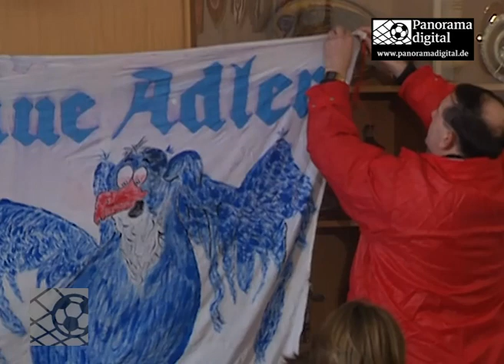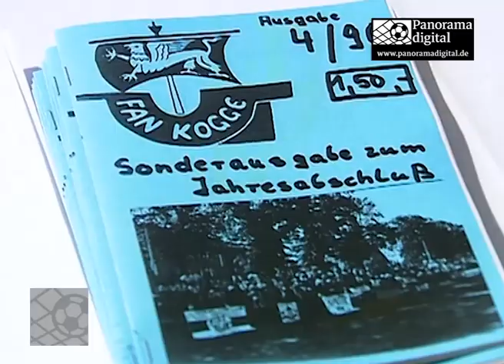Das müsst Ihr sehen! FC Hansa - Tag der offenen Tür für Herzen der Fans und mit Uwe Seeler, 12/90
Das müsst Ihr sehen! FC Hansa Rostock - Tag der offenen Tür für die Herzen der Fans und mit Uwe Seeler als Gast, 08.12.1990